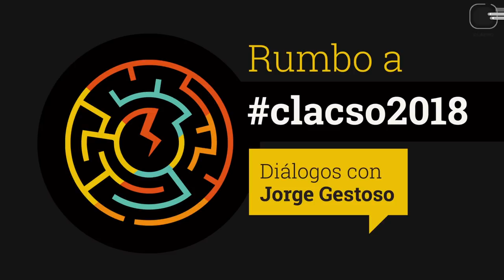Rumbo a CLACSO2018. Entrevista con Pablo Gentili, Secretario Ejecutivo de CLACSO.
Rumbo a CLACSO2018. Diálogos con Jorge Gestoso

Del 19 al 23 de noviembre de 2018, el Consejo Latinoamericano de Ciencias Sociales (CLACSO) realizará en Buenos Aires (Argentina) su 8º Conferencia Latinoamericana y Caribeña de Ciencias Sociales. CLACSO2018 será también el 1º Foro Mundial del Pensamiento Crítico.

CLACSO2018 será el mayor evento académico y político de las Ciencias Sociales a nivel mundial. En Rumbo a CLACSO2018. Diálogos con Jorge Gestoso, el reconocido periodista entrevista a invitados especiales que participarán del evento. Pablo Gentili, Secretario Ejecutivo de CLACSO, inaugura este ciclo de diálogos.

La entrevista se realizó el lunes 22 de enero de 2018.